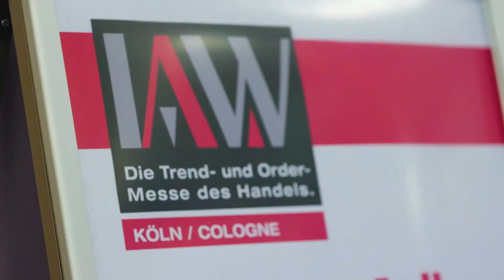3 Steps that will double your online revenue! | IAW Trade Fair Cologne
Expand your range and grow your business at the next Import- und promotional goods fair in Cologne. Access directly at the Cologne Trade Fair in Hall 6 and 9 from 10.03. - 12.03.

IAW is the trade fair for international promotional and imported goods in Europe. Exhibitors at the fair, offer products from 15 product categories for the retail trade, e-commerce and private labels. Whether it's a Trendbarometer or marketplace, the IAW trade fair will help you move your business forward.